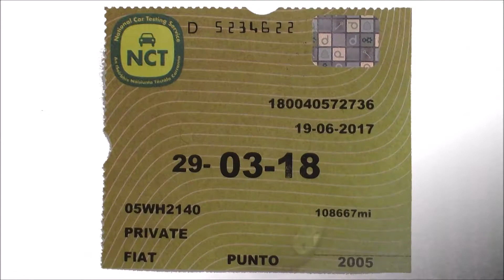2005 Fiat Punto 1 2 New NCT April 2018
2005 Fiat Punto 1 2 New NCT April 2018 For Sale from Ultimate Cars Killeen Road Dublin 10